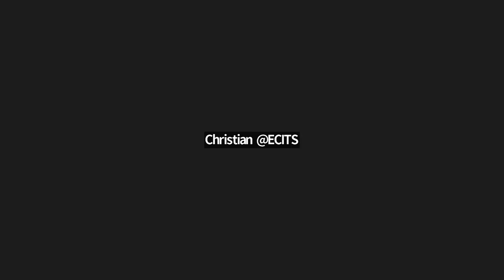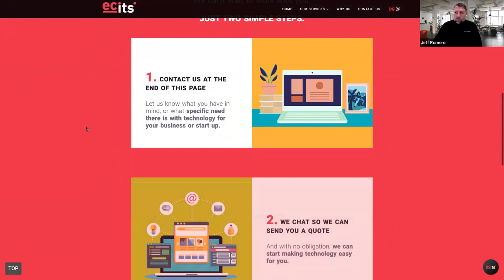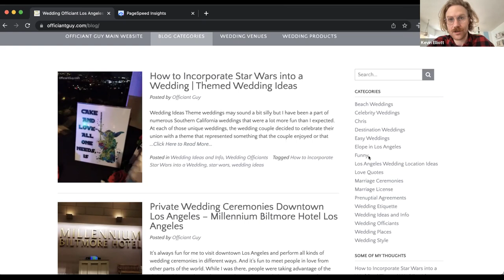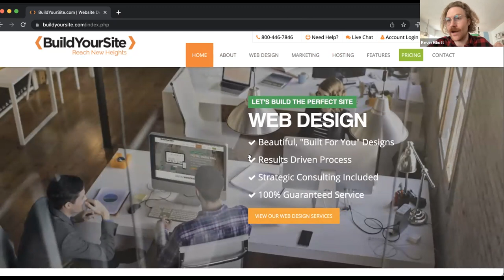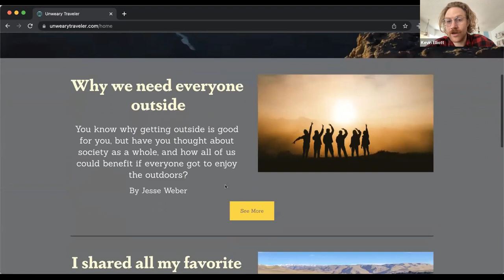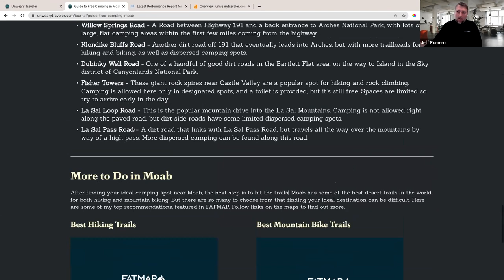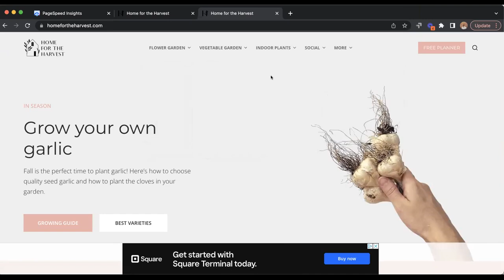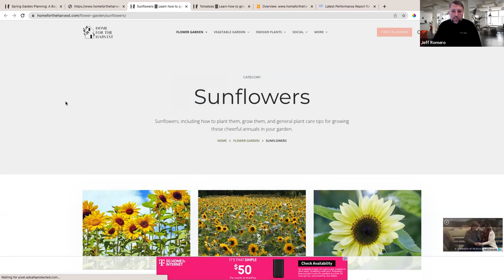Live Website Audits to Start Winning SEO | SEO Clinic With Jeff Romero